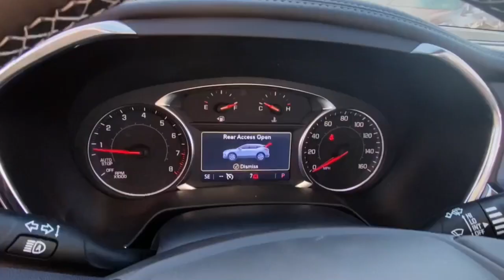2024 Chevrolet Blazer Lake Orion, Rochester, Oxford, Auburn Hills, Clarkston, MI 939324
Sterling Metallic New 2024 Chevrolet Blazer 3LT available in Lake Orion, Michigan at Wally Edgar Chevrolet. Servicing the Rochester, Oxford, Auburn Hills, Clarkston, MI area.

Blazer 3LT 6-Way Power Front Passenger Seat Adjuster ABS brakes Alloy wheels Black Roof-Mounted Side Rails Digital Compass Driver Confidence Package Front & Rear Black Bowties Front dual zone A/C Heated door mirrors Heated Driver & Front Passenger Seats Heated front seats Illuminated entry Inside Rear-View Auto-Dimming Mirror Lane Change Alert w/Side Blind Zone Alert Midnight/Sport Edition Outside Heated Power-Adjustable Body-Color Mirrors Power Liftgate Preferred Equipment Group 3LT Rear Cross Traffic Alert Rear Park Assist w/Audible Warning Rear Power Programmable Liftgate Remote Keyless Entry and Start Stability Control System Tire Pressure Warning Traction Control Universal Home Remote Wheels: 18 High Gloss Black Painted Aluminum.brbrFWD 3.6L V6 SIDI 9-Speed Automatic with Overdrive 19/27 City/Highway MPGbrbrbr***GM vehicles will reflect Employee Pricing less current factory incentives. Special offers and incentives may apply based on eligibility. Pictures may not reflect actual vehicle. Posted miles may vary. Some options listed may be inaccurate due to VIN decoders. Some vehicles may have added accessories. See Dealer for details.*** Price includes: $500 - Chevrolet Red Tag Bonus Cash. Exp. 12/04/2023